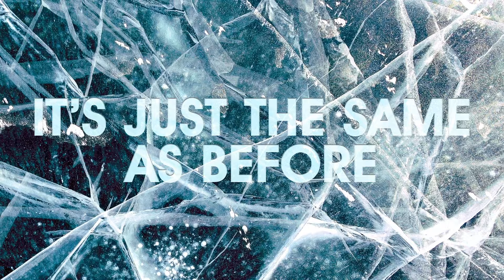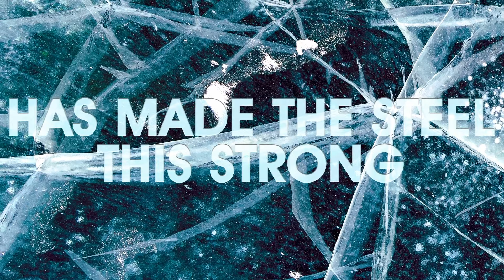Heart Made Of Steel (From "The Ice Road" / Lyric Video)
Music video by The Assassinzs performing Heart Made Of Steel (From "The Ice Road" / Lyric Video).